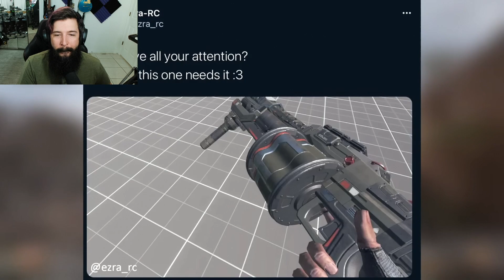New Leaked Weapons in Apex!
Every Monday, Wednesday, and Friday at 9pm E.S.T!! We'd love to see you there!